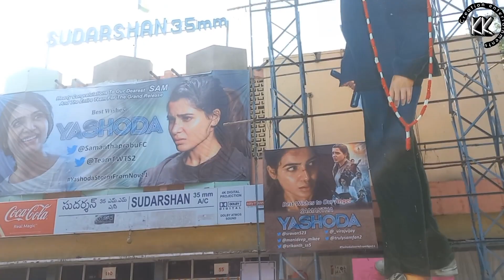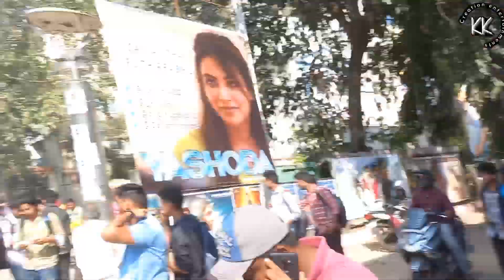Yashoda movie release RTC X Roads || Samantha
yashoda movie release
yashoda movie
Samantha
RTC X Roads Hyderabad
sudharshan 35mm
Samantha fan's
Samantha cutout

yashoda movie released at sudharshan 35mm RTC X Roads Hyderabad. fans celebrating movie release FDFS